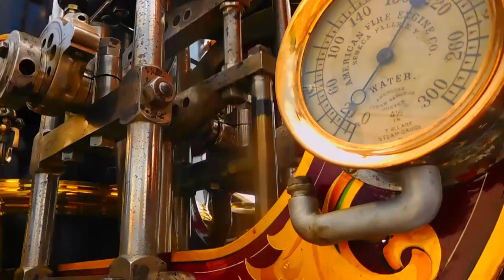1899 AFECo. Steam fire engine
Phil Christopher and I running an 1899 American Fire Engine Co.  steam pumper from Seneca Falls with Steve Heaver at the Baltimore Fire Museum.  A real work of art, one of the few things we built close to English standards